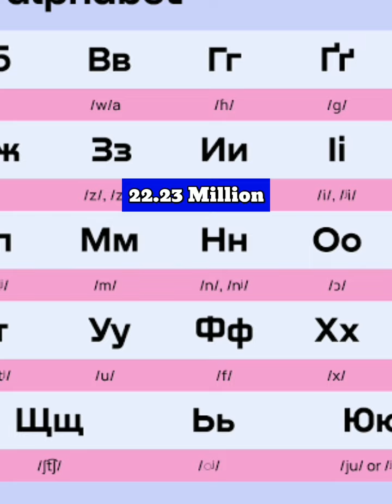What if Ukraine Belarus and Poland United a Single Independent Country | Country Comparison | DD 2.o